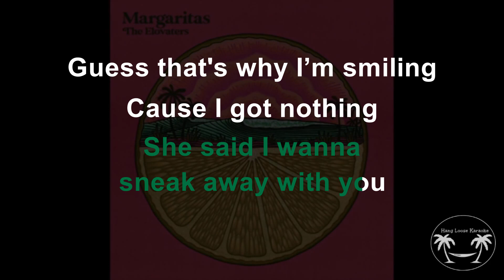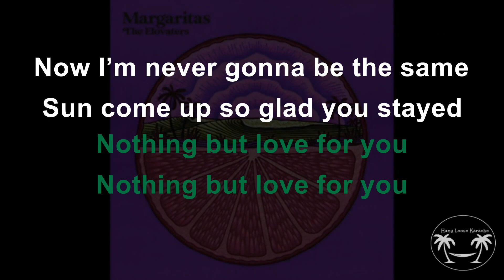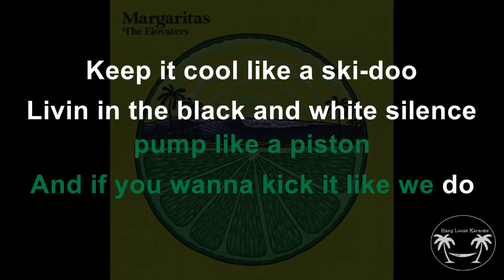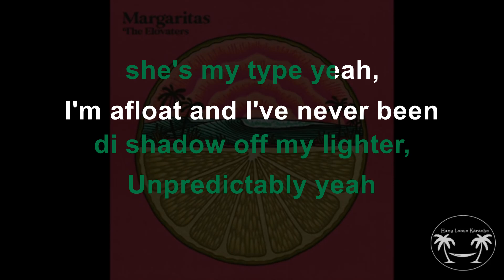The Elovaters - Margaritas (Karaoke Version) Lyrics and Instrumental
My YouTube channel revolves around reggae-themed karaoke content. Setting up a karaoke machine in my home, I initially faced the challenge of not finding karaoke versions of my favorite songs. Determined to overcome this, I embarked on creating my own. While the primary motivation was personal enjoyment, I decided to share my creations through this channel for fellow enthusiasts who might also be searching for these specific karaoke versions. As a novice, there may be a learning curve, but I anticipate the quality of the videos will improve over time. Join me on this musical journey!

Monetizing our channel is not feasible as the music featured is not original. However, the production of these videos involves both time and financial investment. If you're inclined to support us, please consider making a purchase from my Ebay Store. Your contribution helps sustain the creation of more content.

Me and You and the Deals Too